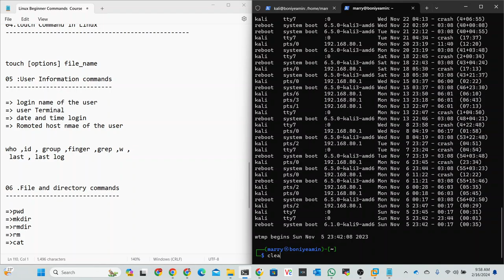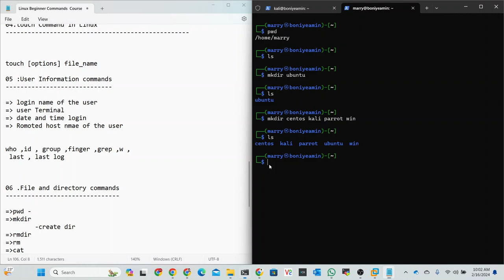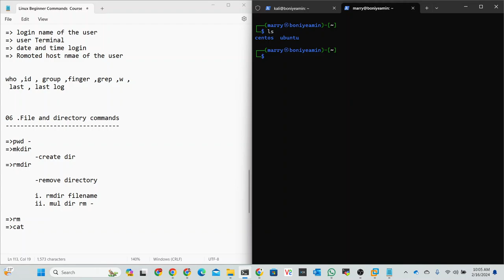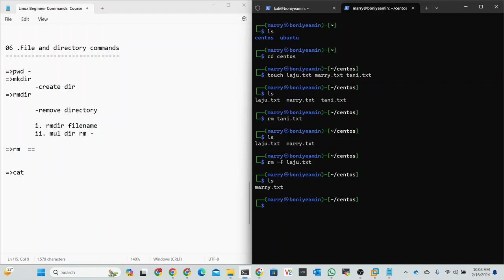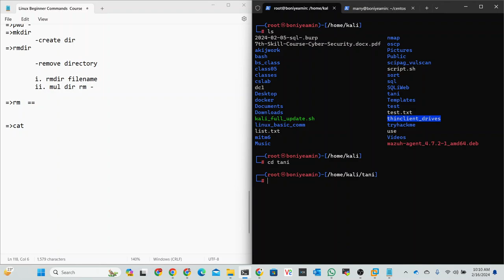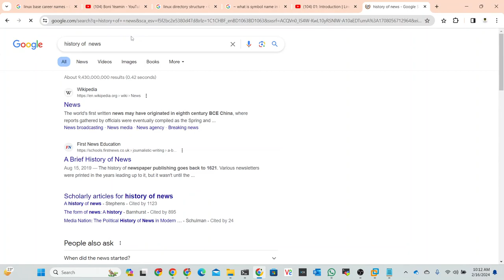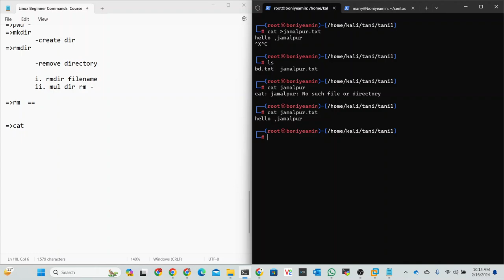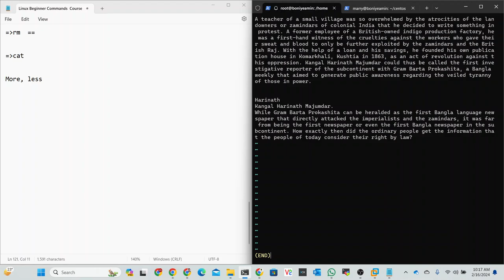06: File and directory commands | Linux Beginner Commands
Basic Linux Commands for Directories and Files ; cp, Copies contents of a file to another file or directory

✅ Follow Us 🆗